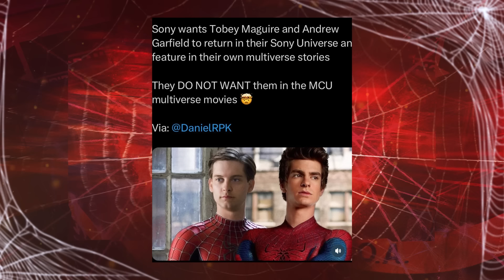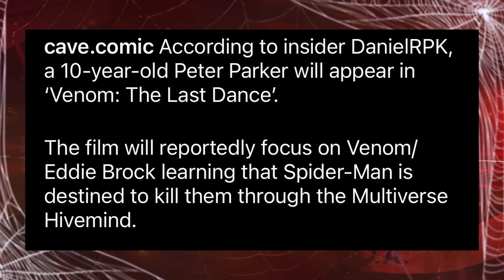VAZOU A NOVA VOLTA DE TOBEY E ANDREW !! O NOVO PLANO DA SONY PARA OS HOMEM ARANHA | MARVEL STUDIOS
OLÁ HERO MANÍACOS!! Hoje em:"VAZOU A NOVA VOLTA DE TOBEY E ANDREW !! O NOVO PLANO DA SONY PARA OS HOMEM ARANHA" aqui no canal hero manía trouxe para vocês os mais recentes vazamentos do univeros do homem aranha da sony pictures, no qual, daniel rpk revela que a sony quer trazer tobey maguire e andre4w garfield de volta para seu universo de filmes, mas como peças chaves. será que teremos o espetacular homem aranha 3 de andrew ouy o homem aranha 4 de tobey?, ou eles só vão aparecer nos filmes de venom, morbius, kraven e madame web?